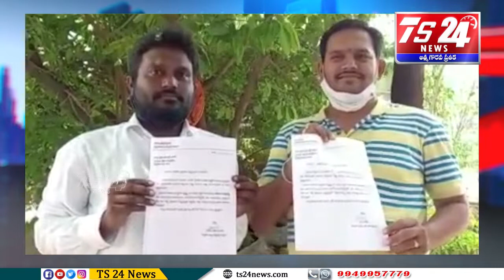పెద్దిరెడ్డి బిజెపి పార్టీకి రాజీనామా చేసిన ఆయన అభిమానులు కొంతమంది పార్టీకి రాజీనామా చేస్తున్నారు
మాజీ మంత్రి ఇనుగాల పెద్దిరెడ్డి బిజెపి పార్టీకి రాజీనామా చేసిన నేపథ్యంలో బిజెపి పార్టీలో ఉన్న ఆయన అభిమానులు కొంతమంది పార్టీకి రాజీనామా చేస్తున్నారు. సిద్దిపేట జిల్లా హుస్నాబాద్ కు చెందిన కొర్ర దినేష్ గిరిజన మోర్చా జిల్లా ఉపాధ్యక్షుడు పెద్దిరెడ్డి రాజీనామా నేపథ్యంలో తాను కూడా బిజెపి పార్టీ ప్రాథమిక సభ్యత్వానికి, గిరిజన మోర్చా జిల్లా ఉపాధ్యక్ష పదవికి రాజీనామా చేస్తున్నట్లు ప్రకటించారు. అదేవిధంగా బిజెపి పార్టీ జిల్లా కార్యవర్గ సభ్యుడు చీకోటి సతీష్ కుమార్ కూడా పార్టీ ప్రాథమిక సభ్యత్వానికి రాజీనామా చేస్తున్నట్లు ప్రకటించారు. బిజెపి జిల్లా అధ్యక్షుడు దూది శ్రీకాంత్ రెడ్డికి తాము రాజీనామా చేస్తున్నట్లు లేఖ రాశారు.